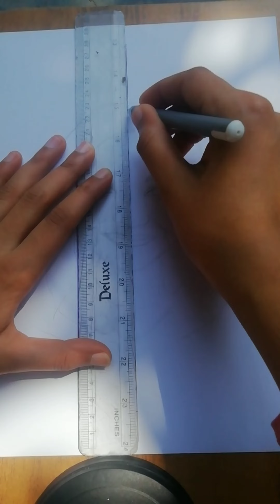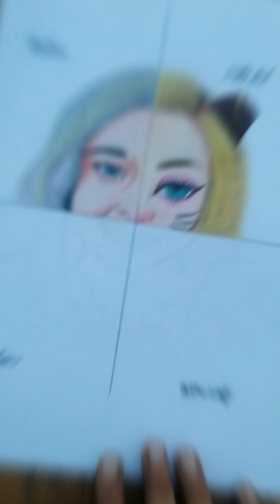One drawing But 4 Different styles !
*Enid Sinclair*